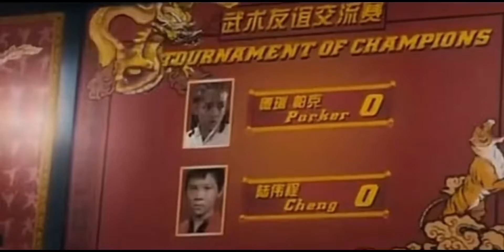I guess never give up